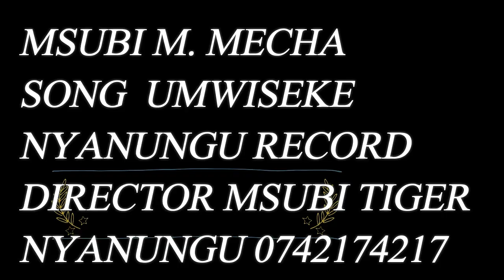Msubi Tiger Song Umwiseke